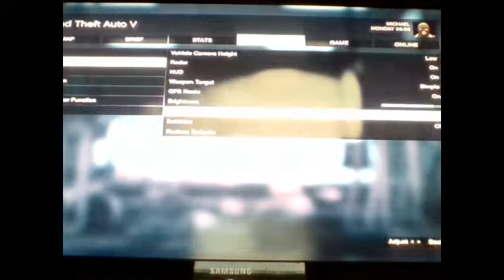gta 5 playthrough ps3 part 1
I start off my playthrough gta5 and it go's better than I expected.